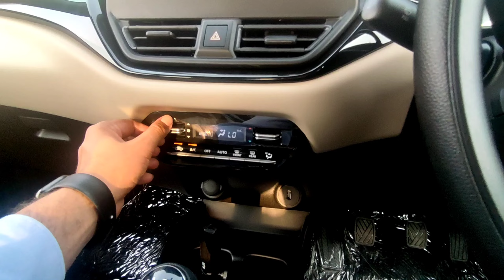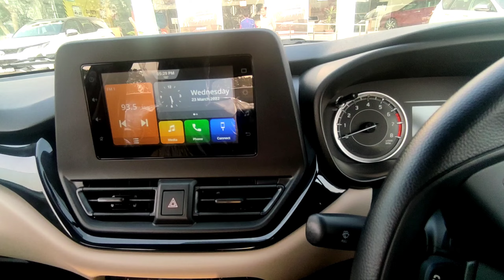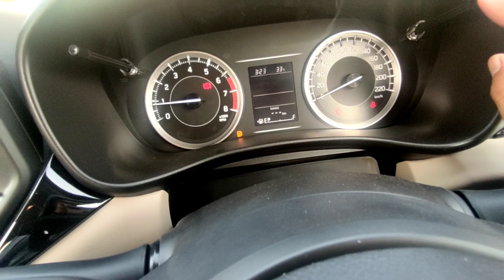toyota glanza s - value for money glanza